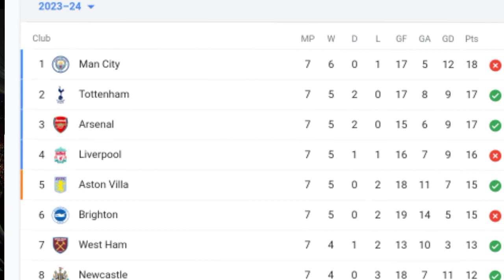EPL standings 2023.epl points table new update today. epl points table 2023/24.epl points table.